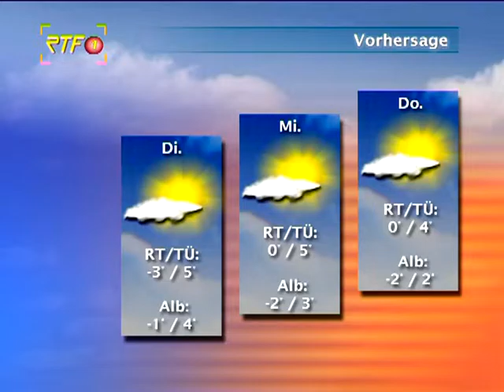Das Wetter: es wird kälter